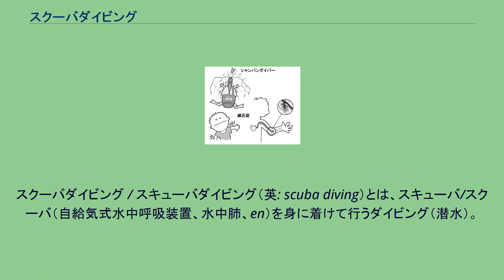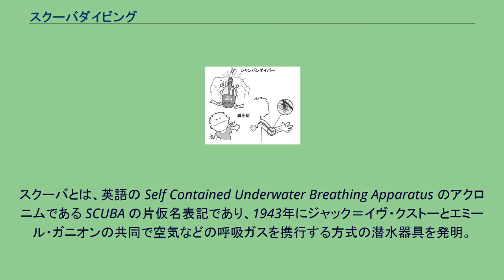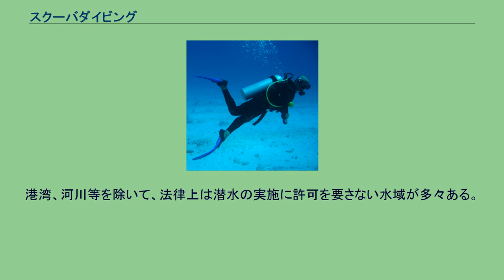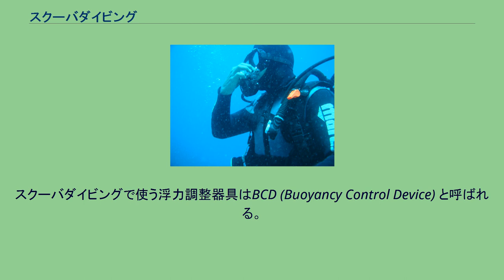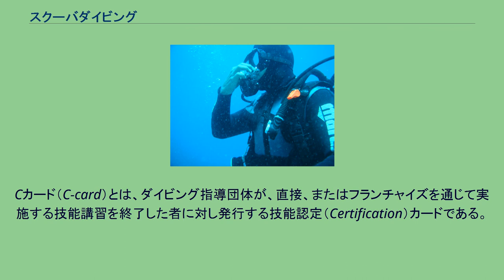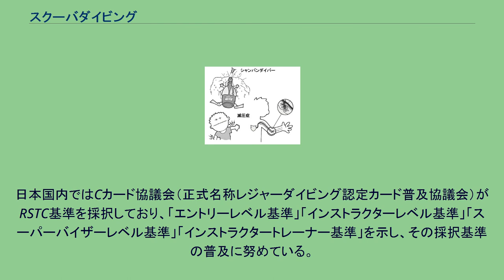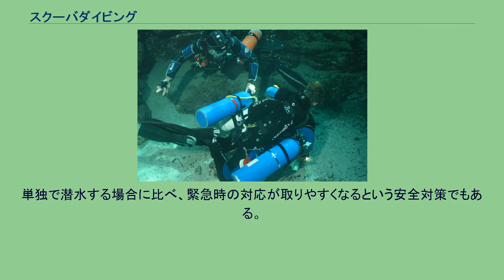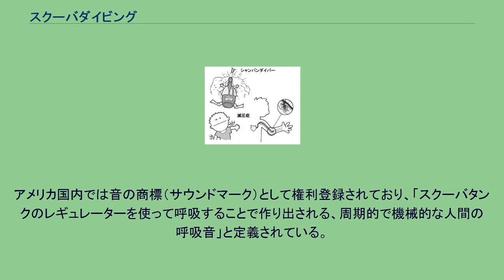スクーバダイビング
scuba diving シングルバックマウントダイビング シングルバックマウント、すなわち、タンク（別名：シリンダー、ボンベ、ボトル）を背中に1本だけマウントした（装着した）スタイルでの潜水。
基本形。
サイドマウントダイビング サイドマウント、すなわち、身体の脇にタンクをマウントしたスタイルでの潜水。
背中にタンク1本分の出っ張りが無いため、狭所でも機動性が低くならない。
必ずではないが、タンクは2本マウントする。
スクーバダイビング / スキューバダイビング（英: scuba diving）とは、スキューバ/スクーバ（自給気式水中呼吸装置、水中肺、en）を身に着けて行うダイビング（潜水）。
これに対して息をこらえて行う潜水をフリーダイビング、地上からホースで空気を供給する潜水を送気式潜水（フーカー潜水）と呼ぶ。
日本にはアメリカのアクアラング社 (Aqua Lung) が紹介し、一時期は社名「アクアラング (Aqua-lung) 」がスキューバダイビングの意味で使われることも多かった（cf. アクアラング）。
なお、本記事では特に断らない限り、「ダイビング」を「スキューバダイビング」の意味で使用する。
スクーバとは、英語の Self Contained Underwater Breathing Apparatus のアクロニムである SCUBA の片仮名表記であり、1943年にジャック＝イヴ・クストーとエミール・ガニオンの共同で空気などの呼吸ガスを携行する方式の潜水器具を発明。
自給式水中呼吸装置とも訳される。
英語の SCUBA は、本来潜水器具を指す名詞であるが、現在では、この方式の器具を用いて行う潜水活動をもスクーバと言い、また形容詞的語としても良く使われる。
スクーバダイビングは、海洋工事、水難救助、軍事などの職業的活動としても行われるが、一般にはレジャーダイビングを示すことが多い。
深度が大きくなるほど、緊急時の浮上が難しくなり、窒素酔いや減圧症の危険性も高くなる。
そのため、米海軍潜水教範では、通常の潜水可能深度を40メートルとしている。
ただし、40メートルといっても結構深いので、ごく初心者が潜る場合は10 - 20メートル前後に設定しておいたほうが安全である。
スクーバ・タンクの容量は通常8 - 14リットル（10リットルタンクが最多）ほどであり、始めに通常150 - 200気圧程度（約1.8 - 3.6キログラム）の圧縮空気を詰める。
アマチュアダイバーの場合、通常はスクーバ・タンクを1本だけ使うため、この空気が無くなるまでの時間が一つの目安となる。
深度が浅い場合には1時間程度であり、深くなるほど呼吸に使われる空気の圧が上がり、時間が短くなる。
一般的に、潜水可能時間はダイバー個人の水面空気消費率（1気圧環境、すなわち水面における1分間あたりの空気消費量）から、タンク容量×利用可能圧÷(1＋平均潜水深度÷10)÷水面空気消費率の計算により見積もられる。
例えば容量12リットルのタンクを使用し、150気圧の空気を使用可能で、潜水中の平均深度15メートル、ダイバーの水面空気消費率が12リットルの場合、12×150÷(1＋15÷10)÷12=60分になる。
なお、通常のレクリエーショナルダイビングにおける水面空気消費率は、上級ダイバーで10 - 14リットル/分程度（小柄なダイバーでは8リットル/分程度になる場合もある）、初級ダイバーで20 - 30リットル/分程度である。
すなわち、同じ上記の条件でも24 - 90分と、ダイバーによって潜水可能時間には大きな差が生じる。
なお、実際の空気消費量は、体調、水温、水の流れや、水中における運動度合い等の諸条件によって変化するため、個々の潜水における実際の潜水可能時間が、上記の式で算出された潜水可能時間と乖離することも多い。
また、一般的には水圧が高くなるほど減圧症の危険が高くなるため、減圧停止を行わないレクリエーショナルダイビングの場合には、深度10メートルで3時間半程度、深度20メートルで45分程度、深度40メートルで9分程度を超えて潜水してはならない。
先に挙げた限界時間近くまで潜水していた場合には、地上で3時間程度の休憩が必要となる。
もっともこの制約は、減圧に関する教育・訓練を受けた職業ダイバーやテクニカルダイバーには適用されず、実際これらのダイバーによっては、上記の限界時間を越えた減圧潜水もごく日常的に行われている。
しかし、職業ダイバーでも、減圧潜水...